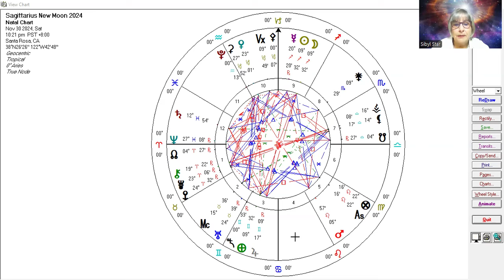Sagittarius New Moon 2024 Miracles & Manifestation by Sibyl Star (QSG Practitioner)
Join Sibyl as she shares the astrology of the Sagittarius New Moon on Nov 30/Dec 1. Sagittarius brings a new perspective with the ability to see the big picture. The New Moon is conjunct the star Antares which is a powerful Royal Star of Persia and AA Uriel in the heart of the Scorpion. Antares is a stargate to and from the Andromeda Galaxy. Those from the Andromeda Galaxy are the bringers of the new paradigm here on earth which is about change and fluidity.
Saturn and Jupiter create a T-square with the New Moon which also asks us broaden our horizons while also using discernment as to what is realistic. This is also an aspect of manifestation. Mars in Leo is opposite Pluto who has just returned to Aquarius where he will be for the next 20 years so it is a changing of an era. We are asked let our light shine and to have the courage to align free will choice with Divine Will or soul plan. We can move mountains with this aspect when we are in right alignment. Miracles and Manifestation are strongly in the field.
Namaste'
Sibyl

Facebook:  Star Nation Oracle & Sibyl Star

Astrology, Metaphysics, Spirituality,  Sagittarius New Moon, Mars/Pluto, Antares, Aldebaran, Jupiter, Saturn

Time Stamp
00:00  Introduction and Chart of New Moon
04:04  Sagittarius Archetype
06:27  Fixed Star Antares conjunct New Moon, Royal Star of Persia, AA Uriel, Golden Gate Portal,   Stargate to/from Andromeda Galaxy
13:20  Fixed Star Aldebaran, Royal Star of Persian, AA Michael, Silver Gate Portal, Andromeda Stargate
15:46  New Moon square Saturn
18:48  Jupiter opposite Sun and square Saturn
23:23  Mercury retrograde in Sagittarius opposite Jupiter and square Saturn
26:31 Pluto in Aquarius
31:54 Mars in Leo opposite Pluto, Mars Rx on Dec 6th
39:54 Grand Fire Trine with New Moon, Mars and North Node
41:10 Sabian Symbol
41:52 Conclusion

If you would like to learn Galactic Astrology or to become a certified QSG practitioner visit: https:/